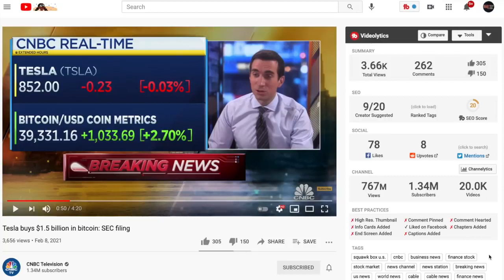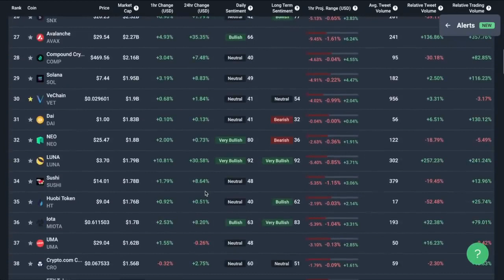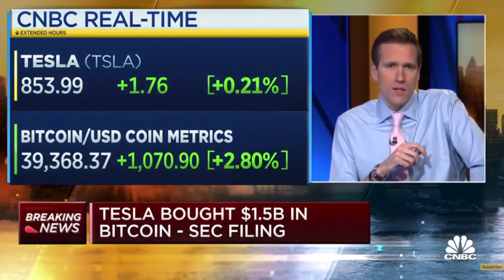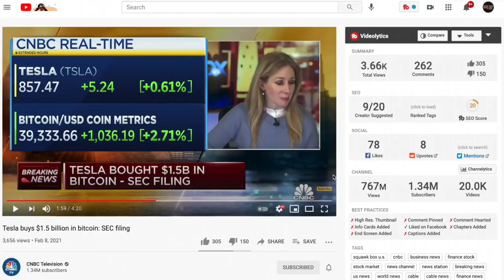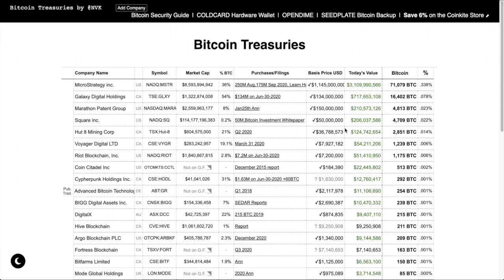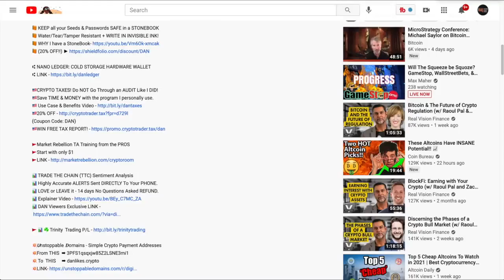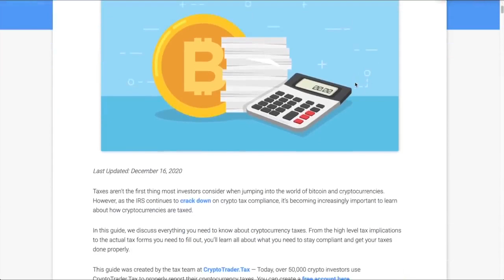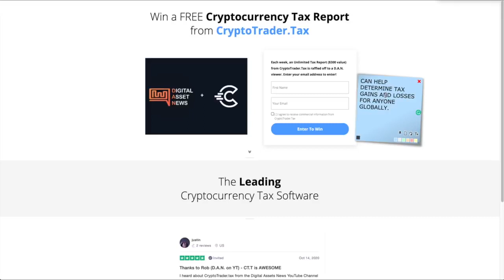TESLA BUYS BITCOIN. YOU CAN BUY A TESLA WITH CRYPTO & WHY LARGE INSTITUTIONS WILL NOW FOMO INTO BTC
► DESCRIPTION:
TESLA and Elon Musk just bought 1.5 BILLION worth of Bitcoin. Why more corporations will follow and also why you can buy that new tesla with BTC but you'll STILL have to pay taxes (sorry).

●▬▬▬▬▬▬▬CRYPTO ESSENTIALS▬▬▬▬▬▬●

●▬▬▬▬▬▬▬▬▬▬▬▬▬FOLLOW D.A.N.▬▬▬▬▬▬▬▬▬▬▬▬▬▬▬●

●▬▬▬▬▬▬▬▬▬▬AUDIO TRACKS▬▬▬▬▬▬▬▬▬▬▬●

●▬▬▬▬▬▬▬▬▬▬▬▬▬▬VIDEO TOOLS▬▬▬▬▬▬▬▬▬▬▬▬▬▬●

●▬▬▬▬▬▬▬▬▬EXIT STRATEGIES▬▬▬▬▬▬▬▬●

●▬▬▬▬▬▬▬RECOMMENDATIONS▬▬▬▬▬▬▬●